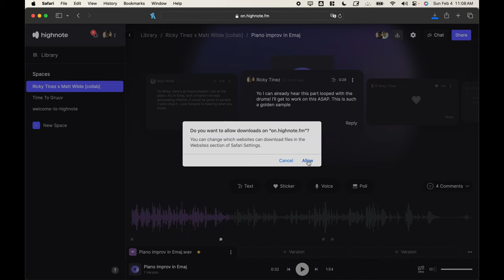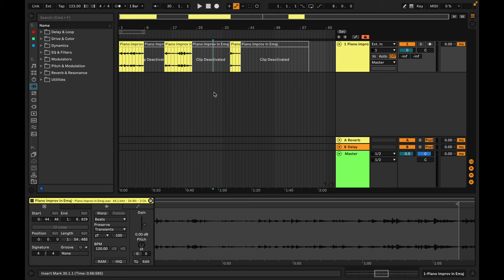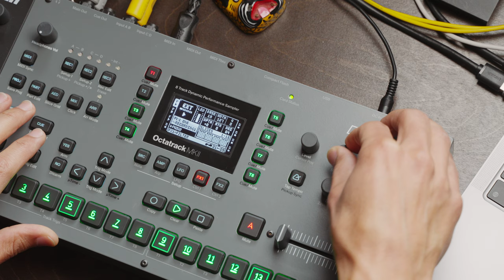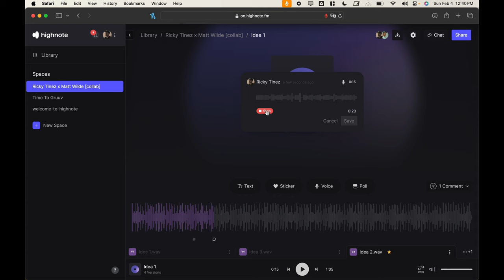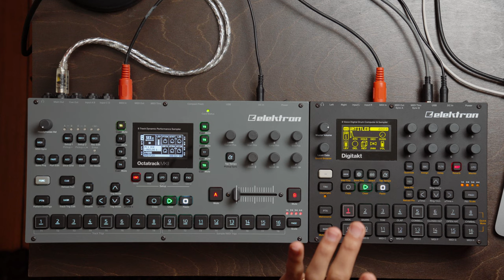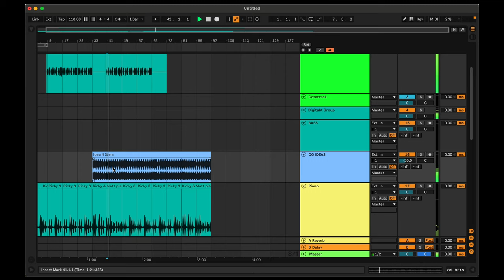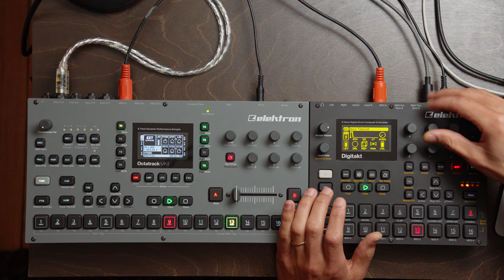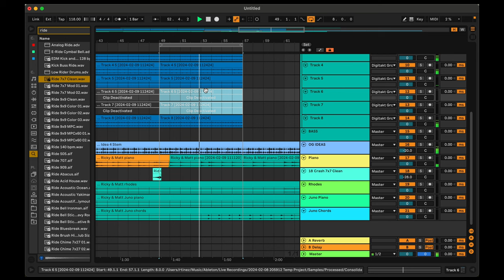Making a Full Song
Get 3 Months of Highnote Pro for FREE! -- I get to collaborate with an incredible the artist @mattwildemusic !! Even though we are overseas, and we never meet face-to-face, we're still able to pull off a pretty dope track! After a ton of volleying the project we came out with something dope! It was such a fun process. I know it's a long one. Thanks for sticking through it. Also thanks to @highnotefm for making this possible!

Octatrack Prices

Desert island 1 piece of gear

00:00:00 Ideation - Chapter 1
00:01:33 Prechopping the sample
00:03:06 Chopping the sample up on Octatrack
00:04:22 The Sample Chop That WORKED!
00:06:13 Pretending to be a Pro 3
00:07:05 Trying One More Idea
00:11:04 Arrangement - CHAPTER 2
00:12:56 Chopping up Matt's Piano
00:15:51 Testing Out The Breakdown Idea
00:19:20 Adding Some Sounds From Digitakt
00:21:18 Fixing The Breakdown
00:24:44 Adding some shaker
00:28:05 Recording in a NEW Bassline
00:30:50 Marker 15
00:30:50 Working on the next breakdown, the big one
00:34:49 Recording Zen Delay Time!
00:37:58 Getting some lead and solo ideas for Matt
00:39:11 Mistakes to avoid exporting stems and projects
00:41:16 Cleanup, Mix, and Master - CHAPTER 3
00:43:35 Replacing the original bass sound
00:48:32 Cleaning up a Transition
00:52:01 Realizing I don't like the strings.
00:53:07 Fixing the big breakdown
00:54:21 The Bassline Mix Is all off, but we fix it!
00:56:15 My Simple Mastering Technique
00:58:05 Spending WAY too much time on this ONE transition...
01:00:24 Realizing I Messed up big time from the beginning but it's ok!
01:02:05 Final Listen and Notes

I DO NOT HAVE A TELEGRAM ACCOUNT & I DO NOT DO GIVEAWAYS